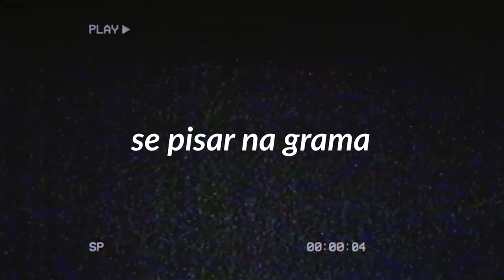MINECRAFT, mas NÃO PODEMOS TOCAR NA GRAMA!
MINECRAFT, porém se a gente pisar na grama...

Valeeu!